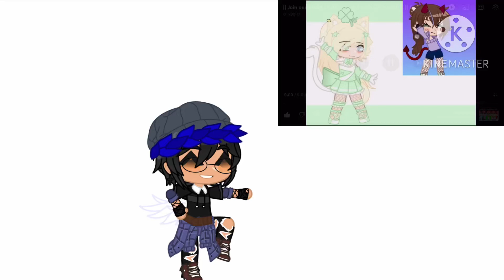Vibing dance || Gacha Club || Chain